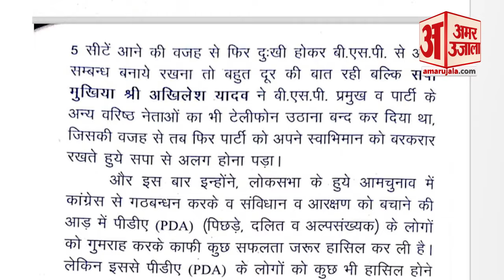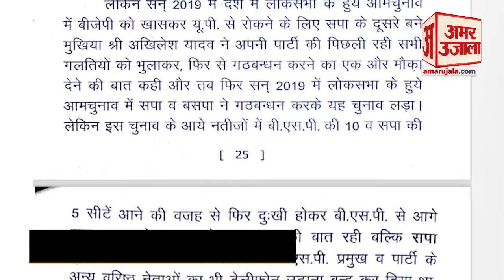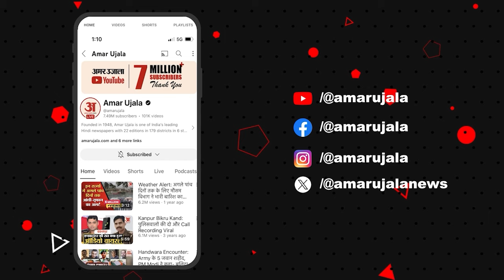BSP ने क्यों तोड़ा था SP से गठबंधन ? मायावती ने अब किया बड़ा खुलासा